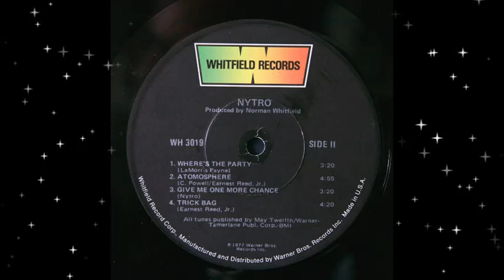Where's The Party - Nytro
Nytro - 1977